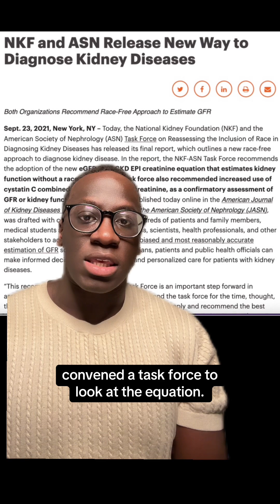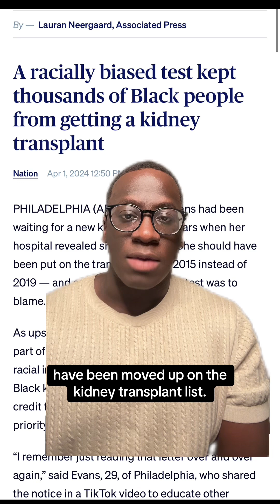How a Racist Medical Algorithm Delayed Kidney Transplants for Thousands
I’ve been rebooting my “Racial Bias in Medicine” series with updates. Here's how there used to be a medical algorithm that assumed that all Black patients had better kidney functioning than anyone that was non-Black.

This algorithm calculated the “Glomerular Filtration Rate” (GFR), a measure of how well your kidneys filter waste from the body. But built into this equation was a race-based correction that increased the GFR number in all Black patients. That led doctors to believe that Black patient’s kidney’s were healthier, causing delays in referrals to see specialist and in receiving kidney transplants.

Thankfully in 2021, a new race-free equation was created, and in 2023 all US kidney transplant centers were required to examine which Black patients had a race-based GFR equation used for kidney waitlisting. If it was used, their waitlist times will be modified! To date, more than 14,000 Black kidney transplant recipients have been adjusted on the waitlist. Did you know these facts?